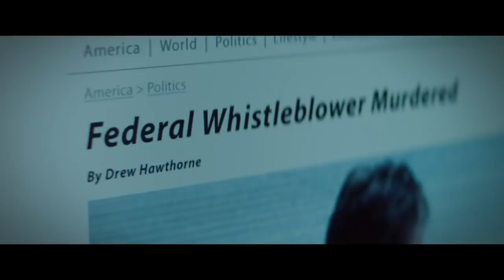BLACKLIGHT Trailer 2022 Liam Neeson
Travis Block is a government operative coming to terms with his shadowy past. When he discovers a plot targeting U.S. citizens, Block finds himself in the crosshairs of the FBI director he once helped protect.
-IMDB

BLACK LIGHT Trailer (2022) Liam Neeson

MOVIE ORG
Movie org
movieorg